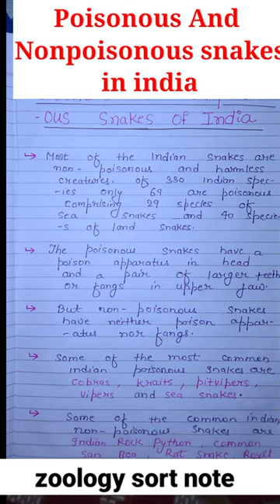poisonous and non poisonous snake in India sort note